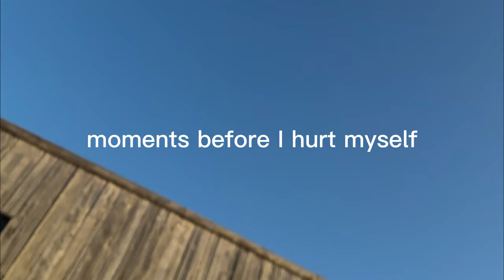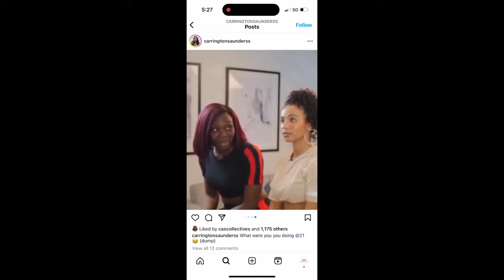* VLOG!! SOHOFARM HOUSE, SISTER TIME, BICESTER VILLAGE + GOOD FOOD!!